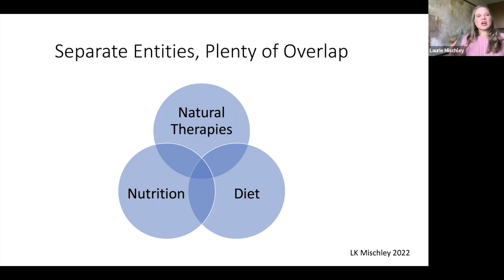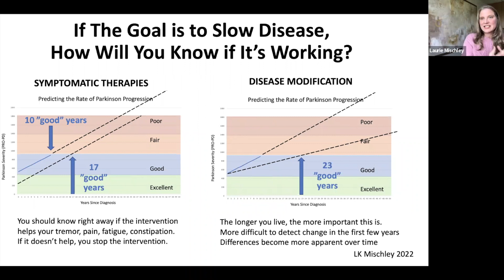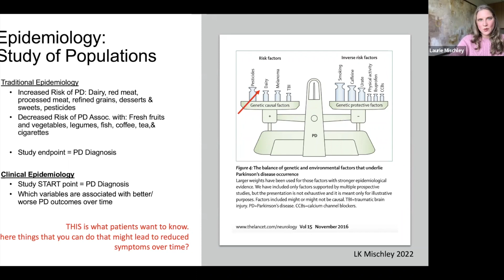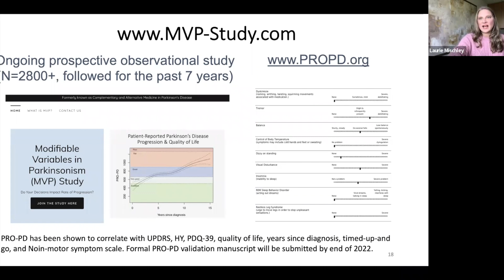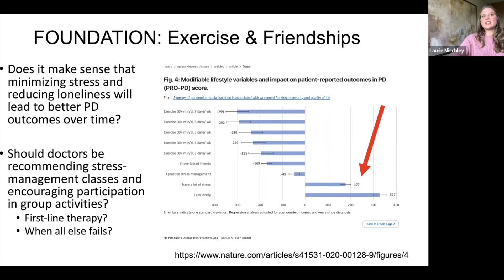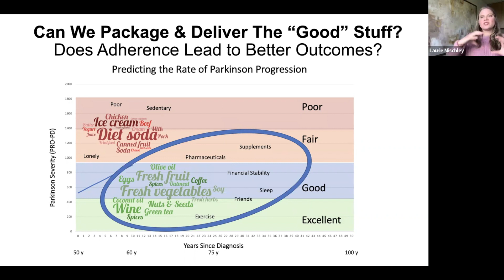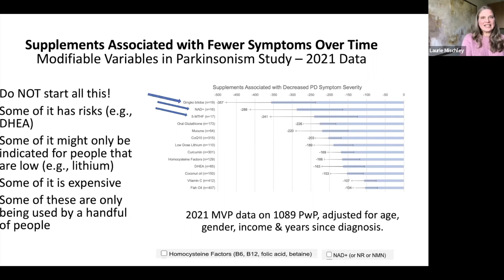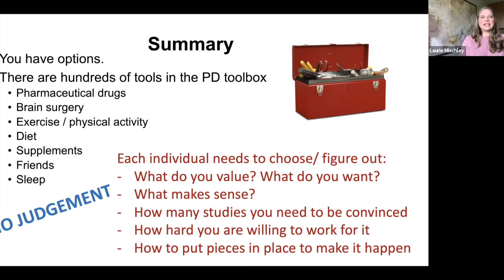Northwestern Patient and Family Parkinson's Disease Symposium 2022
Keynote: Natural Therapies and Nutritional Requirements for PD